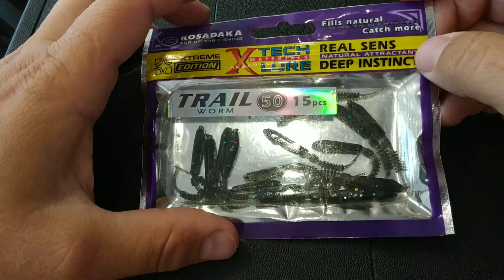Видеообзор уловистого, съедобного слага Kosadaka Trail Worm по заказу Fmagazin